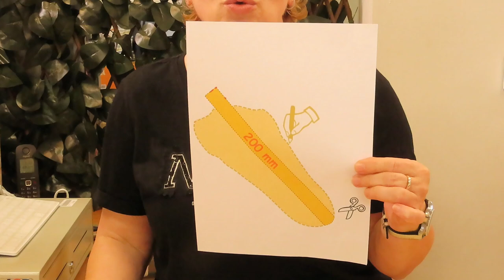Wie oft sollte man die Schuhgröße überprüfen?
In diesem Video erfahrt ihr, warum es so wichtig ist, die Fußgröße eures Kindes regelmäßig zu überprüfen, um die richtige Schuhgröße festzustellen! Eine falsche Schuhgröße kann zu Fußproblemen und Haltungsschäden führen, daher ist es entscheidend, die richtigen Schuhe zu tragen.

Dieses Video richtet sich an Eltern und Erziehungsberechtigte, die sicherstellen möchten, dass ihre Kinder gesunde Füße haben und gut laufen können. Lernt, wie ihr die Fußgröße eures Kindes richtig messt und worauf ihr beim Schuhkauf achten solltet.

Lasst uns gemeinsam dafür sorgen, dass unsere Kinder bequeme und passende Schuhe tragen! Überprüft regelmäßig die Fußgröße eures Kindes und stellt sicher, dass sie die richtige Schuhgröße tragen. Eure Kinder werden es euch danken!